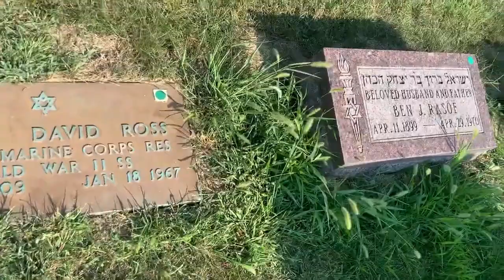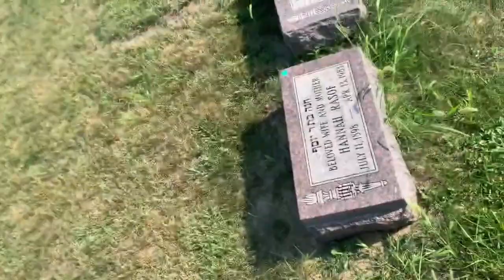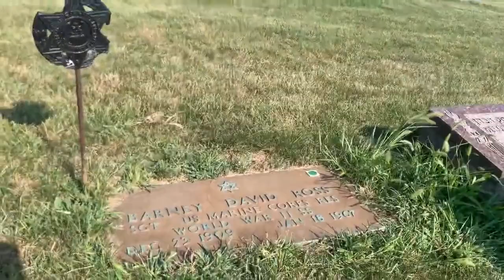Sergeant Barney Ross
Buried at Mount Olive Cemetery, Chicago, Illinois, US

International Boxing Hall of Famer

Barney Ross, was a Jewish-born boxer who fought from 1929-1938. Making his pro debut at the age of 19, he fought until May of 1938, roughly 7 months before his 29th birthday. During his 9 year career, he fought a staggering 81 bouts in which he amassed a record of 74–4–3 (22KO) [unofficial: including newspaper decisions] and 72–4–3 (22KO) [official: excluding newspaper decisions as no decision bouts]. Ross held claim to being the first lightweight champion to win the world welterweight title. He won his first world titles on June 23, 1933, when he outpointed 5-time world champion, Tony Canzoneri { 96–12–8 (31KO) [unofficially] 92–12–8 (31KO) [officially] } heading into the fight via majority decision (MD) in 10 rounds for the New York State Athletic Commission (NYSAC), National Boxing Association (NBA), and Ring magazine lightweight title as well as the world light-welterweight championship.

Barney Ross held a record of 13–2–1 (1KO) in championship fights and made 11 successful title defenses in which he drew only one to Frankie Klick before re-matching him and earning a unanimous decision (UD) in 10 rounds. He vacated both of his light-welterweight and lightweight world titles having never lost them in the ring.

On May 28, 1934, Ross challenged reigning welterweight (more than 140lbs/not exceeding 147lbs) champion, Jimmy McLarnin. He defeated him in 15 rounds via split decision (SD) and continued the so-called "jinx" of a champion being unable to make a single successful defense of the title at Madison Square Garden Bowl. It most notably affected the welterweight championship with Ross and McLarnin's first two fights having occurred there. Interestingly, there seemed to be two "jinxes" going on in championship boxing at the time.

On May 9, 1930, reigning undisputed welterweight champion, Joe Dundee, lost to Young Jack Thompson (the second black welterweight champion after Barbados Joe Walcott) via DQ 2 (15) rounds in his first undisputed title defense. Thompson would lose to Tommy Freeman via PTS 15, in his first title defense in Cleveland, Ohio. In Freeman's first title defense, he lost to Thompson via TKO 12 (15). In Thompson's first title defense of his second reign, he was defeated by Lou Brouillard (Hall of Famer) via UD 15. In Brouillard's first title defense, he lost to Jackie Fields via UD 10. Field's first title defense was against Young Corbett III, to whom he lost via PTS 10. Corbett would lose to Jimmy McLarnin via TKO 1 (10) in his next fight (first title defense). McLarnin's first title defense would take place at the Madison Square Garden Bowl against Barney Ross via SD 15. Ross' first title defense would be a split decision 15 round loss to McLarnin at the same arena. McLarnin and Ross squared off again in Jimmy's first title defense and Ross unanimously outpointed the champion. Despite making two title defenses of the welterweight title, he lost to Henry Armstrong via UD 15. Their fight took place at the infamous Madison Square Garden Bowl or "Jinx Bowl" as it would be nicknamed.

In total, from 1930 to 1936 the welterweight title changed hands a total of 11 times without a single champion being able to make a successful defense.

After his loss to McLarnin, Ross went on a 21–0 (9KO) [unofficial] / 20–0 (9KO)  [official] winning streak in which he made two defenses of the welterweight title before losing his coveted crown to all-time great, Henry Armstrong in his last fight as a professional boxer.

Ross defeated Sammy Fuller via MD in 10 rounds to retain his light-welterweight (more than 135lbs/not exceeding 140lbs) title as well as take over Fuller's 140lbs championship claim, which he had taken from Jack 'Kid' Berg, who had continued claiming the title with the support of the Nat Fleischer, the chief editor, and owner of the Ring magazine, despite his losses to Tony Canzoneri. Berg argued that since he had lost the fight within the lightweight limit (more than 130lbs/not exceeding 135lbs), he had not lost his light-welterweight championship. By the time Canzoneri lost his double championship to Ross, the NBA had already stopped recognizing junior divisions during their annual convention on September 20, 1932. Canzoneri had won his non universally recognized 140lbs back against Battling Shaw after previously losing his NBA title to Johnny Jadick on January 18, 1932.

"My Yiddishe Yamama" by Jack Yellen

Performed by Xavier Dimoff on the clarinet.